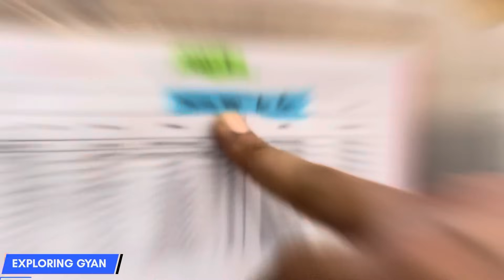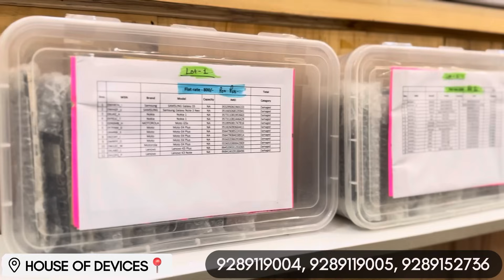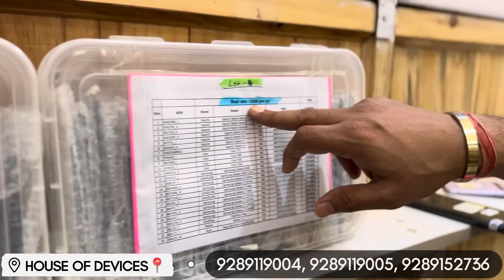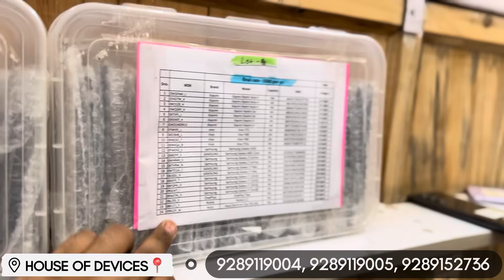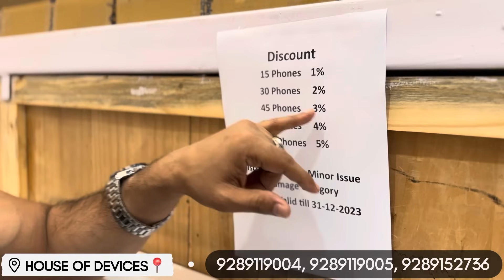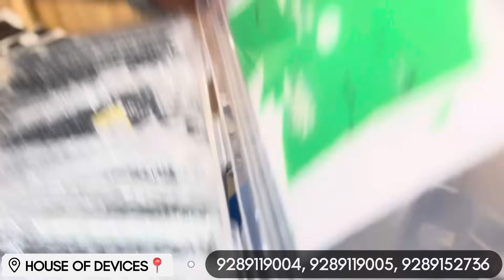मात्र 9990₹ में Z Flip 3 | 6000₹ में Fold Phone | Flat Rate 800₹ | Damage & Copy Folder Phones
🔸सबसे सस्ती में अच्छी Branded Earphones⤵️
BOAT HEADPHONES with EXTRA BASS(CHEAPEST) on AMAZON

ABOUT COMPANY-

Natraj TechnoSoft is reliable source for Used/Prexo Mobile phones. We source goods through reliable partners. We deal in all type of Prexo/Used phones. Our channel network is PAN India.

OFFICE- (House Of Devices) Natraj Technosoft Pvt. Ltd

ADDRESS- A-127, Sector 63 Noida-201301

CONTACT on IVR- 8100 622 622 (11 A:M- 6:30 PM)

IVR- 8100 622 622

LINKS⤵️